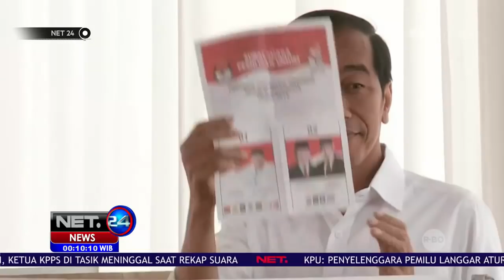BPN Laporkan Sejumlah Lembaga Survei ke KPU NET24